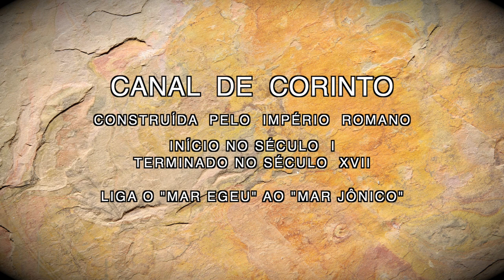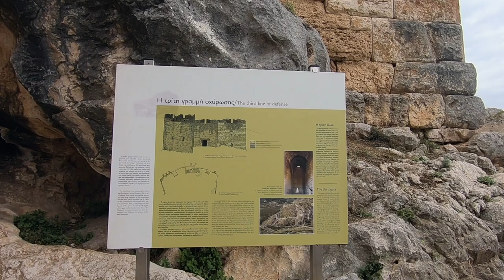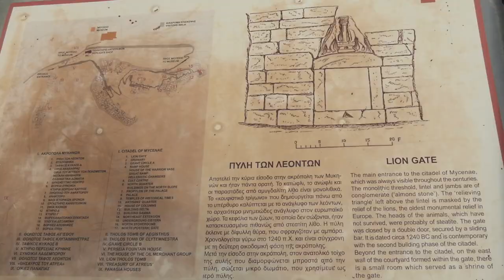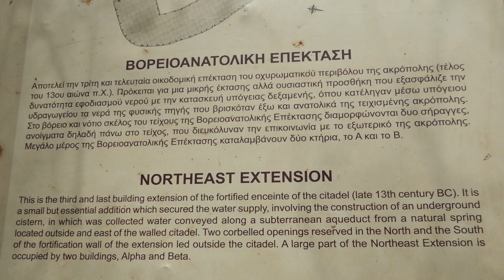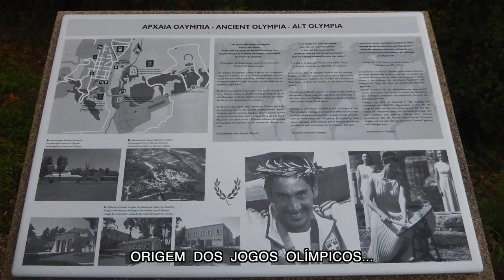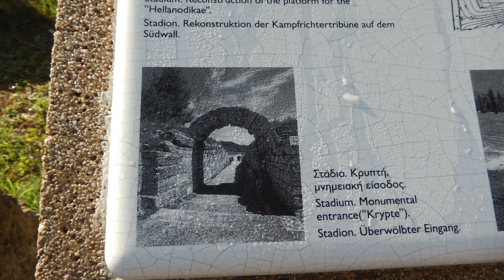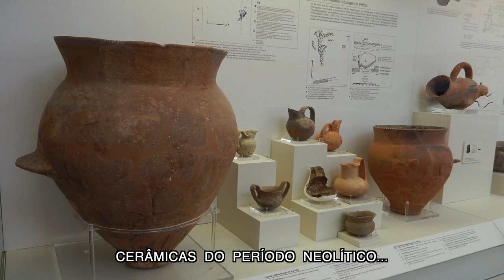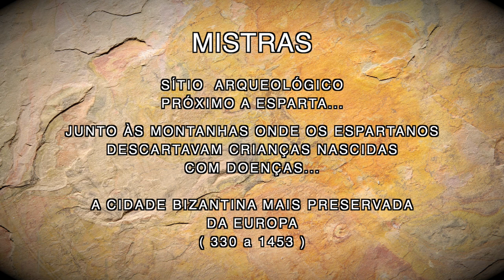GRÉCIA - 4 SÍTIOS ARQUEOLÓGICOS NO PELOPONESO (ACROCORINTO, MICENAS, OLÍMPIA, MISTRAS)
GRECIA -SITIOS ARQUEOLOGICOS NO PELOPONESO
Neste vídeo, vamos explorar quatro sítios arqueológicos principais ao sul da GRÉCIA, na região do PELOPONESO...
CORINTO E ACROCORINTO, MICENAS, OLÍMPIA, MISTRAS...

1 - CORINTO E ACROCORINTO:
CORINTO: Cidade histórica no sul da Grécia, onde foi construído um canal, ligando o MAR EGEU ao MAR JÔNICO, um canal que foi construído pelo império romano, começando no século primeiro, e terminou no século XVII... dividindo e separando o PELOPONESO, que antes continental, se tornou uma ILHA...
ACROCORINTO ou AKROKORINYHOS, também chamada de ACRÓPOLIS DE CORINTO, foi habitada desde o período pré-histórico até o século XIX... foi a mais importante fortificação até a INDEPENDÊNCIA DA GRECIA em 1821...
Com tres fortificações muradas, o castelo foi o mais defendido de toda a Grecia antiga...
a ACRÓPOLE fica a 575 metros de altitude...

2- MICENAS, ou MYCENAS: fundada por PERSEU, com mais de 5000 anos de história, é considerada o berço do POVO GREGO de hoje, com inicio com a civilização MINÓICA há 7000 anos, destruída com a explosão do vulcão na ILHA DE SANTORINI, com um grande TSUNAMI resultante... toda a civilização MINOICA foi destruída... depois vieram os MICENOS, civilização que antecedeu o POVO GREGO...
Local histórico e imperdível... com seu MUSEU ARQUEOLÓGICO DE MICENAS, dá para se ter uma boa idéia de como era a vida no período MICÊNICO...

3- OLÍMPIA: Cidade Histórica grega muito conhecida por ter sido o berço dos JOGOS OLIMPICOS... lá foram realizados os primeiros jogos olímpicos da humanidade...
Suas ruinas contam muitas historias... e ainda é a sede do acendimento da TOCHA OLÍMPICA... a CHAMADA "CHAMA OLÍMPICA"... que no período dos jogos, percorre o mundo até a sede onde será realizada a competição...
Até as guerras eram interrompidas durante os jogos...

4- MISTRAS: A cidade histórica de MISTRAS, se localiza a apenas 8 kilometros da cidade de ESPARTA, e se localiza numa cordilheira de montanhas, o MONTE TAIGETO, na LACÔNIA, local onde historicamente os ESPARTANOS descartavam montanha abaixo, as crianças que nasciam com defeitos ou doenças... Apenas as crianças saudáveis eram aceitas na sua civilização ESPARTANA... como demonstra bem o FILME 300 DE ESPARTA...
MISTRAS é a cidade fundada no IMPÉRIO BIZANTINO, que existiu de 330 a 1453... e esta cidade BIZANTINA é a cidade bizantina mais preservada da EUROPA hoje...
MISTRAS foi fundada em 1205, seu PALÁCIO BIZANTINO é de 1249, foi tomada por uma OCUPAÇÃO DO IMPÉRIO VENEZIANO de 1687 a 1715... e uma segunda ocupação TURCA OTOMANA de 1715 a 1832... Quando o REI OTO, em 1832, entregou a cidade de MISTRAS para ESPARTA...

Finalizamos esta visita aos SITIOS ARQUEOLÓGICOS no sul da GRÉCIA... região do PELOPONESO... com muita história... e arqueologia...
CARPE DIEM

ADRIANO LO SARDO
2019